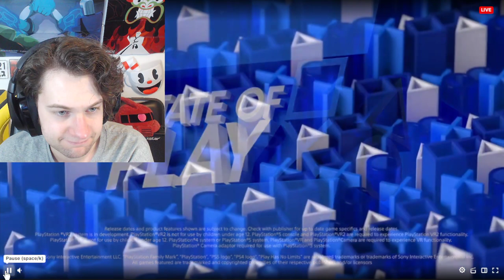Tekken 8, God of War Ragnarok [Live Reaction] Sony State of Play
Here are our live reactions to the all the new announcements and trailers from the latest State of Play, including Tekken 8, Synduality, and God of War Ragnarok!

Timestamps:
00:00 Tekken 8
03:14 Star Wars: Tales from the Galaxy's Edge
04:27 Demeo
05:30 Yakuza / Like a Dragon: Ishin
07:10 Hogwarts Legacy
08:27 Pacific Drive
10:57 some NFT thing or something
11:57 Synduality
13:38 Project Eve / Stellar Blade
16:30 Rise of the Ronin
18:23 God of War Ragnarok

All monetary support is non-obligatory but very much appreciated!